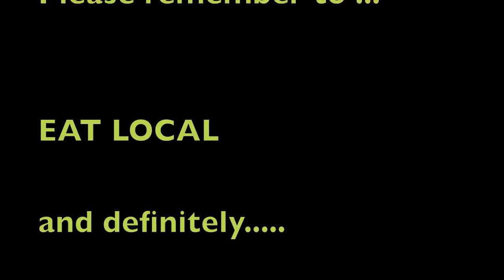Food Hubs and Ethno-Cultural Vegetables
This video illustrates the link between Community Food Hubs and the availability of Ethno-Cultural vegetables.